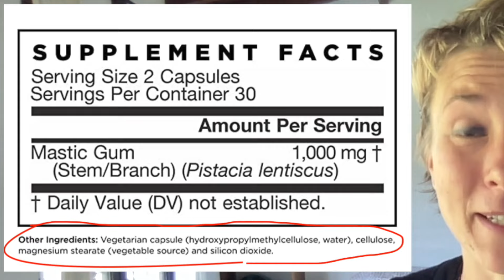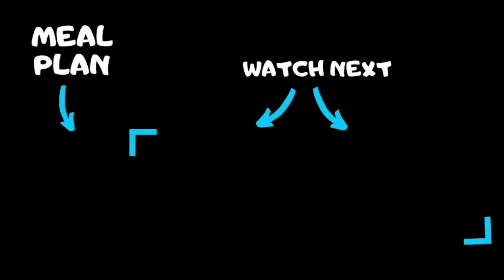Mastic Gum WORKED IN 3 DAYS for H Pylori, Acid Reflux and Ulcers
Have you tried MASTIC GUM (also known as mastica or Chios Mastiha)? In this video, we share how mastic gum was successfully used for h pylori (helicobacter pylori) infections, acid reflux, and even stomach ulcers.

STOMACH PAIN Reliever (FREE) ❤️ My #1 "trick" to relieve stomach pain without meds in less than 20 minutes

STOMACH HEALING GUIDE 🍵
Start healing Helicobacter Pylori, acid reflux, gastritis, and chronic pain without meds in 7 days

★ Mastic Gum PURE ("tears from Chio", Greece)

★ Mastic Gum CAPSULES (no fillers or other ingredients, 100% pure)

Have you've been trying to heal from Helicobacter pylori with antibiotics like omeprazole only to be left behind feeling worse?

I share with you two inspiring case studies with before and after results of taking mastic gum.
To truly heal h pylori overgrowth in your stomach, acid reflux, and peptic ulcers, it's NOT enough just to take this powerful medicine Chios Mastiha. It's always a combination of healthy habits, lifestyle changes, and a healing diet that supports your body to recover itself.

In this video, we answer questions like: What is Mastic Gum? How to use Mastic Gum? Is Mastic Gum safe to take?

As an addition to these changes, pure mastic gum tears, mastic gum powder, or even the 100% mastic gum capsules can help massively to kill helicobacter pylori bacteria, heal the stomach lining, and even peptic ulcers.

Mastic Gum has natural anti-oxidant and anti-inflammatory properties and is the resin obtained from the mastic tree (Pistacia lentiscus). It grows on the Greek island of Chios and is also known as the tears of Chios.

GUT REPAIR Cheat Sheet (FREE) 🍏 Six simple rules to follow to improve your gut health

ALLERGY RELIEF Cheat Sheet (FREE) 💚 The 5 worst mistakes that make allergies worse & what to do instead

GUT HEALING GUIDE 🥦 Start healing your gut troubles in one week with food

Peggy Schirmer is a participant in the Amazon Services LLC Associates Program, an affiliate advertising program designed to provide a means for sites to earn advertising fees by advertising and linking to amazon.com.